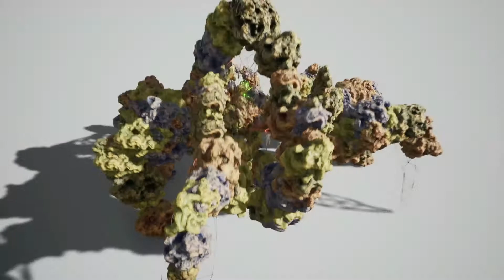ExORION Survivor - Monster Concept & Previz: Antigonorioth